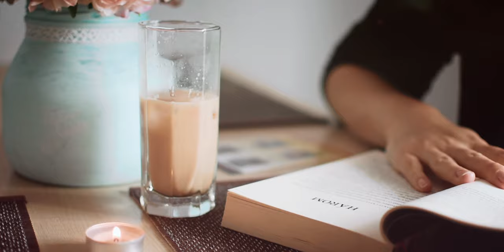⛔ NO PENCILS challenge (reroot & doll faceup)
This NoPencilsChallenge originally was created by a fellow doll customizer @halicrafts. He invited some of us other artists to join and customize a doll without using our trusty watercolor pencils. I was afraid before I started repainting this Monster High doll, but in the end, she turned out very well. I had to use more spray sealant, also my workflow was slower, but it was a fun challenge and inspired me to use brushes more often in the future. If you want, join this challenge as well. Use the nopencilschallenge hashtag on Instagram and I'll reshare your creations in my IG Stories.

→ Mr. Super Clear Spray Sealant UV cut (from the EU)